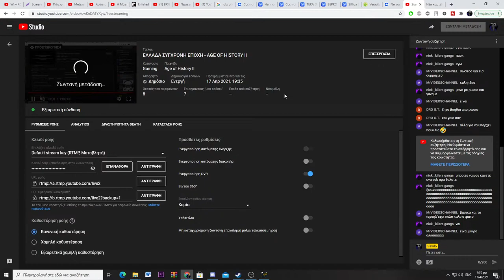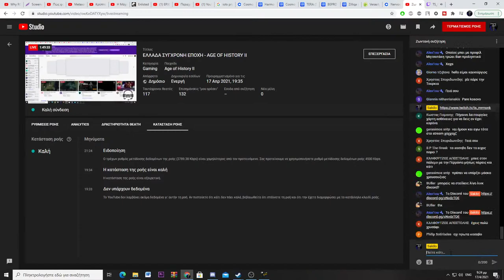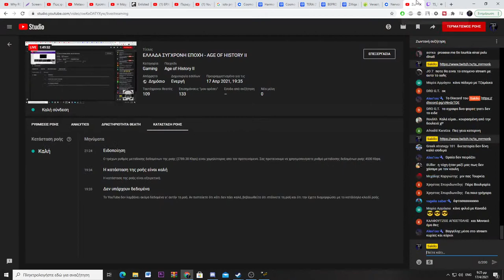ΕΛΛΑΔΑ ΣΥΓΧΡΟΝΗ ΕΠΟΧΉ - AGE OF HISTORY II